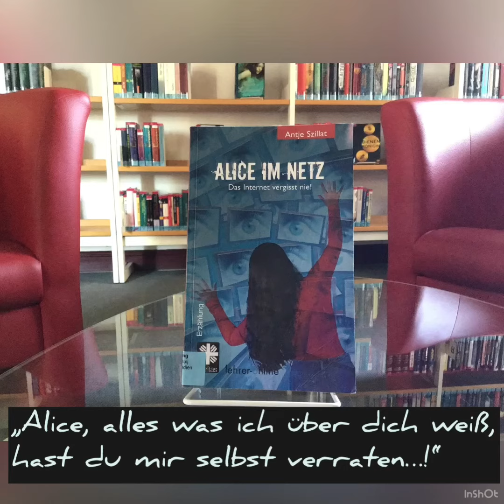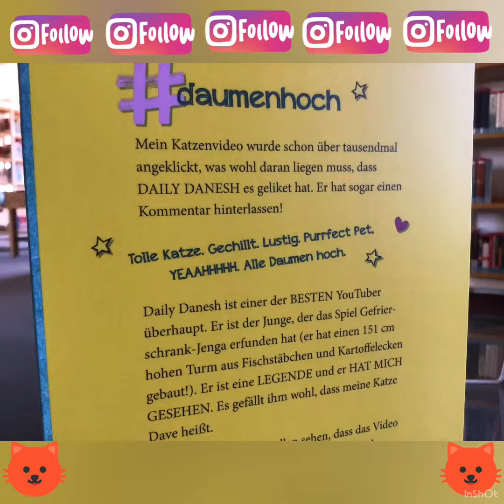Treffen unseres Jugendclubs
Ihr Lieben aus unserer gemütlichen Runde: am Donnerstag Nachmittag hätten wir uns gerne treffen können... einfach mal wieder entspannt quatschen, Tee trinken ;-) und Escape Room spielen?!
Ging nicht, aber ein paar Lesetipps aus der Jugendbibliothek bekommt ihr von uns trotzdem - alles zu Thema "Social Media" - weil wir ja gerade so schön dabei sind! Viel Spaß dami!